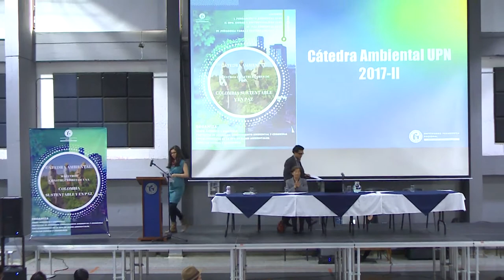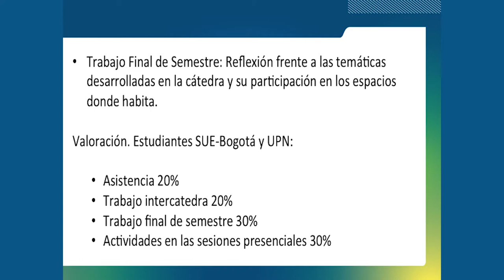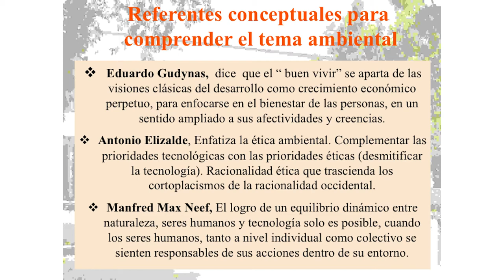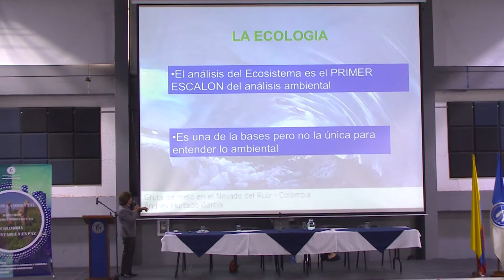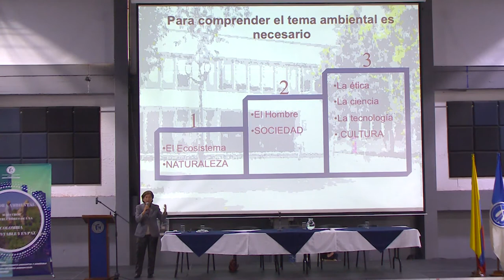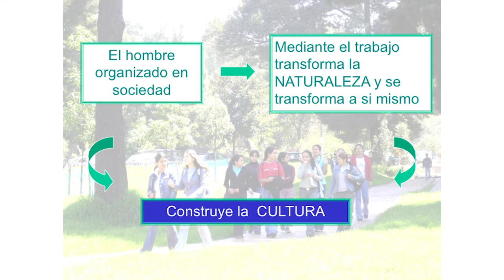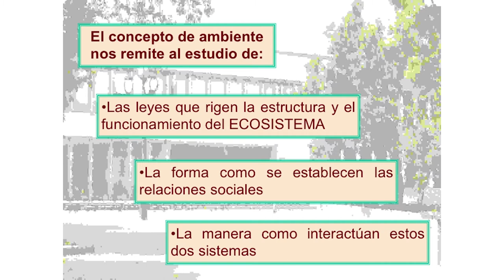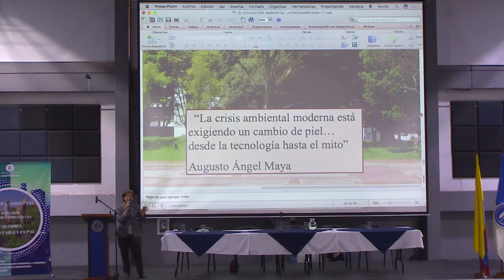I Cátedra ambiental. Maestros constructores en una Colombia sustentable y en paz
Invitada: Olga María Bermúdez  Guerrero
Fecha: Agosto 18 de 2017
Lugar: Aula multipropósito - Sede Calle 72